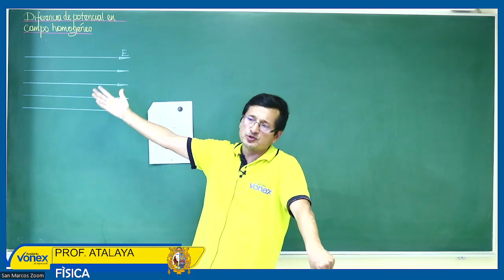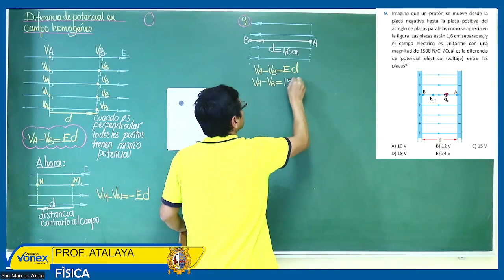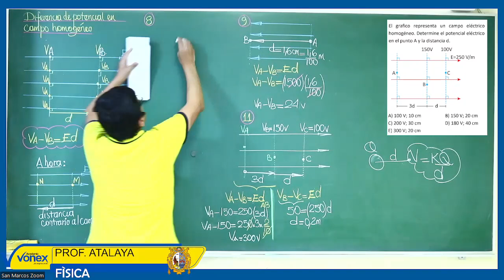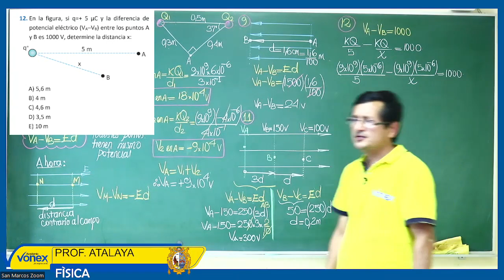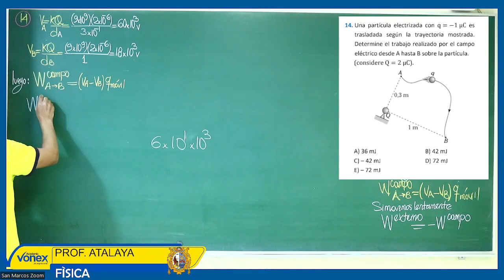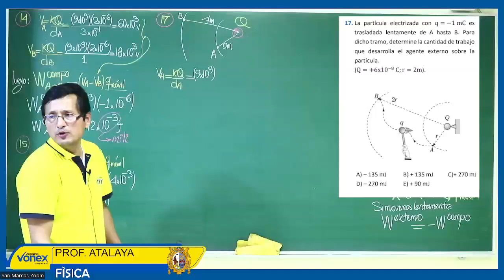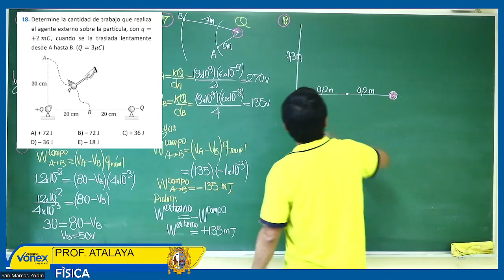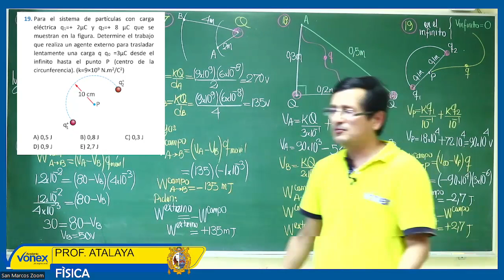FÍSICA - SEMANA 24 - SAN MARCOS CICLO 2023 - PARTE 2